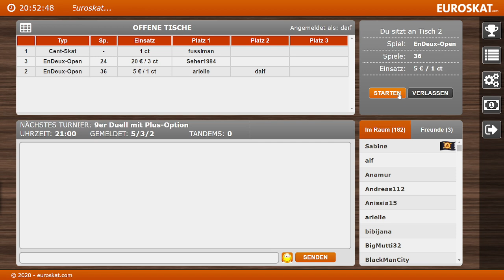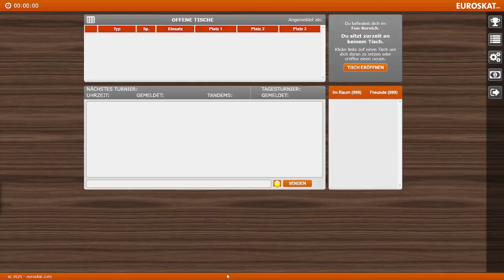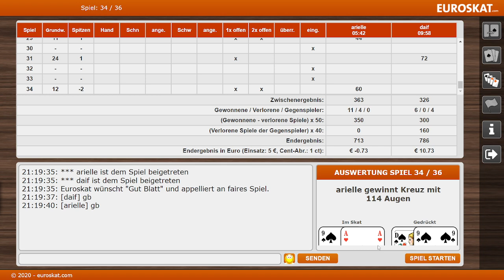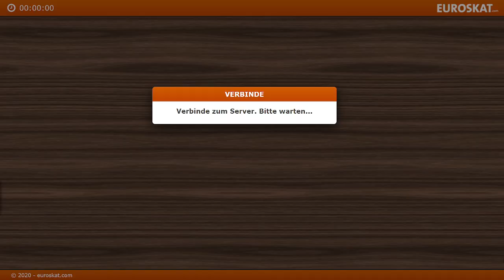Endeux gegen Daniel (aka arielle)